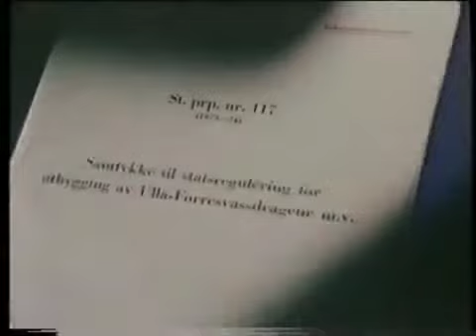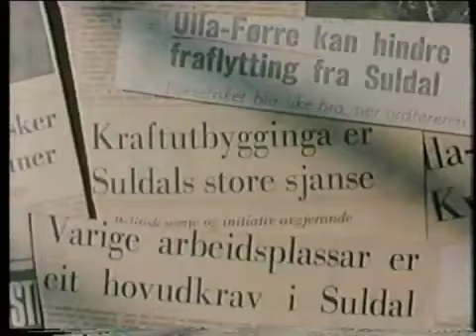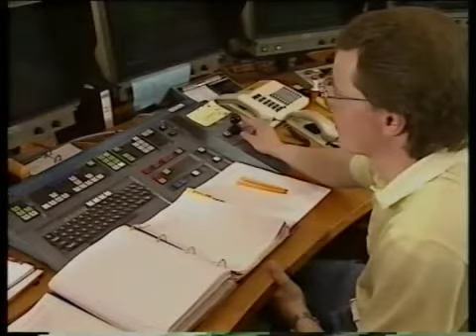Ulla-Førre - Norges Kraftstabbur.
Norway's largest hydroelectric power plant.
Ulla-Førre is a hydropower complex in Suldal, Hjelmeland and Bykle in Norway. It has an installed effect of approximately 2100 MW, and the annual average production is 4,45 TWh (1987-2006). The complex includes the artificial lake Blåsjø, which is made by dams around 1000 meters above the sea level. The power stations in the complex are Saurdal, Kvilldal, Hylen and Stølsdal.